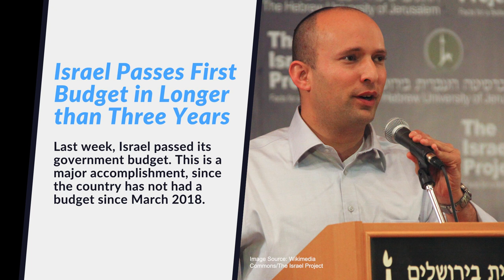Hezbollah Launches Rockets at Israel’s Northern Border | August 9, 2021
Israel faces heaviest attack from Lebanon since 2006—read more in this week’s edition of Inside Israel